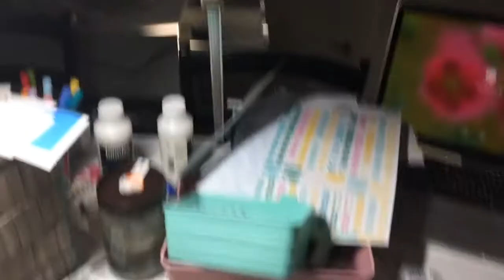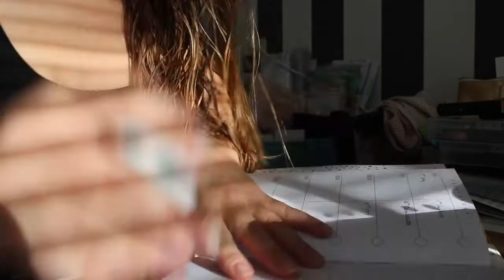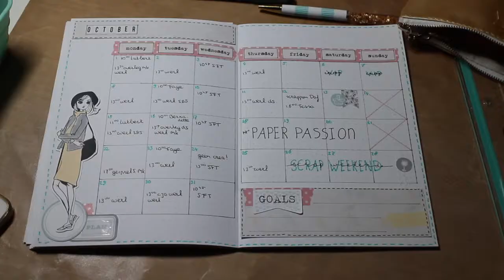[Creative Vlog] Ep. 20 What to do when you feel overwhelmed [ENG]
Enjoy this new episode! Let me know what you think! Lots of love